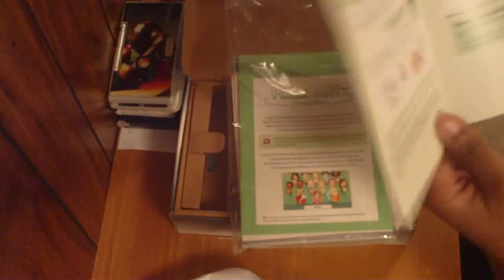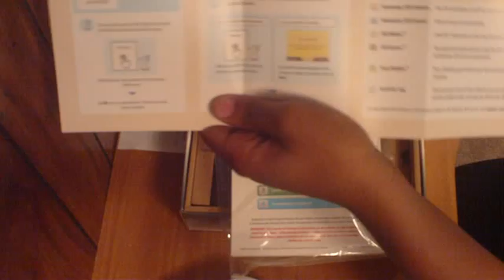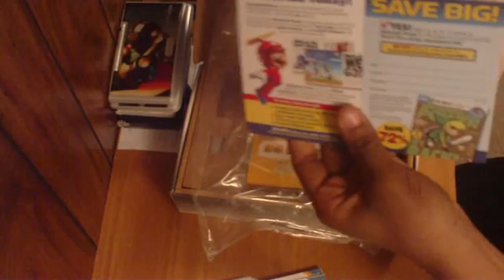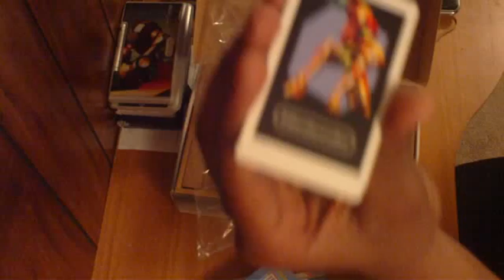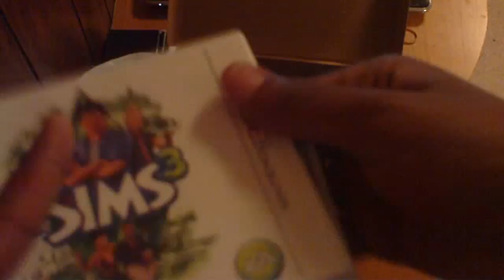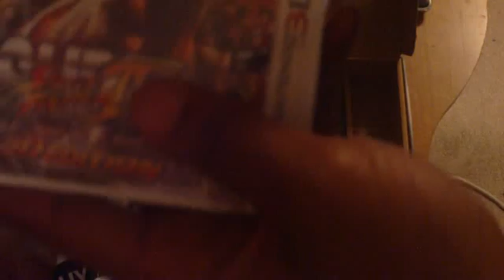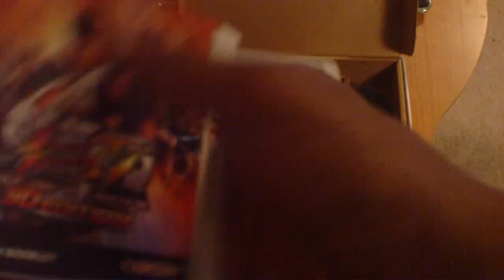NINTENDO 3DS UNBOXING/COMPARISON *0*!!!!!!!!!!!!!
sorry if its a lil cut as for as the viewing angle goes this is something new im trying to get better at